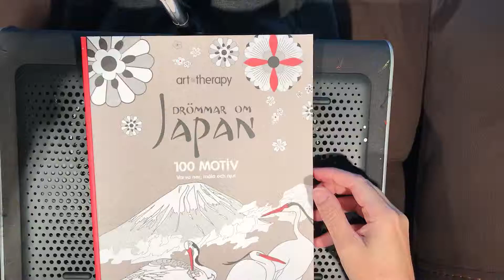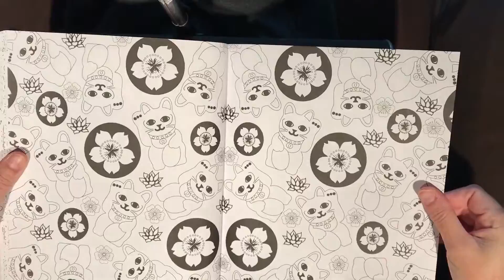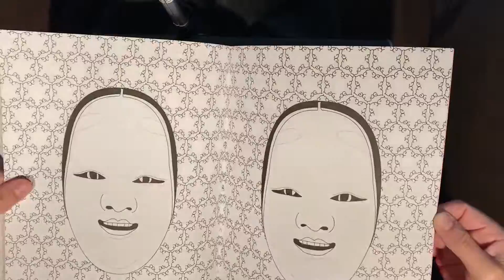Drömmar om Japan